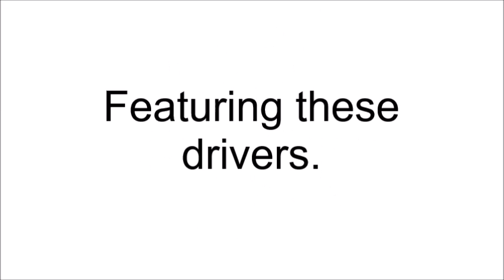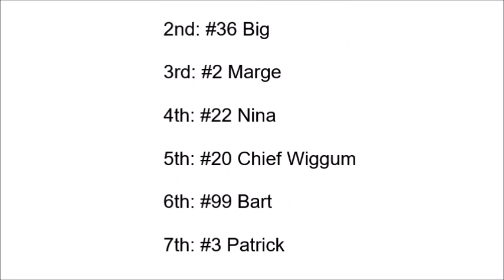NASCAR 2001 (PS1) Gameplay 16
NASCAR 2001 (PS1) Gameplay

Requested by Austin Stitzel